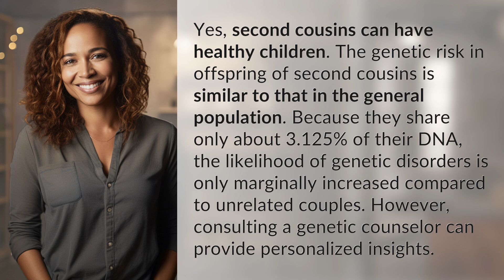Can second cousins have healthy children?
Second Cousins and Healthy Children: Debunking the Myth 👉 Healthy Children Myth 👉 Discover the truth about second cousins and their ability to have healthy children. With only a slight increase in genetic risk, second cousins can confidently start their family. Learn more about genetic counseling for personalized advice.

Laura S. Harris (2024, June 4.) Can second cousins have healthy children?
    🌐 AskAbout.video